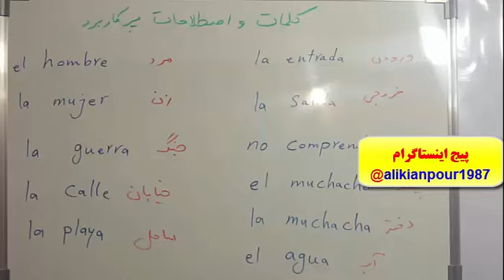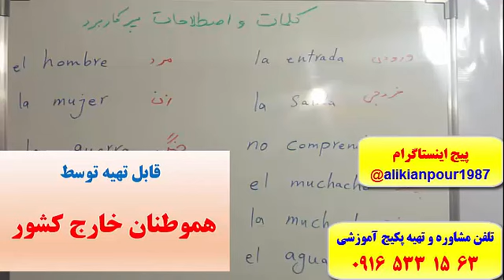سریعترین روش آموزش زبان اسپانیایی ـ استاد 10 زبانه ( علی کیانپور)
(آموزش 100% تضمینی زبان اسپانیایی)

آموزش گرامر ، مکالمه و لغات زبان اسپانیایی در3 ماه با پکیج خودآموز استاد علی کیانپور.
 تلفن مشاوره و تهیه پکیج : 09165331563
کانال تلگرام : alikianpour1987
 اینستاگرام : alikianpour1987